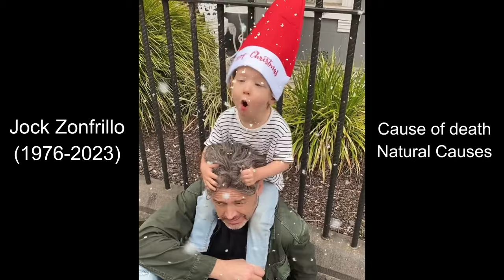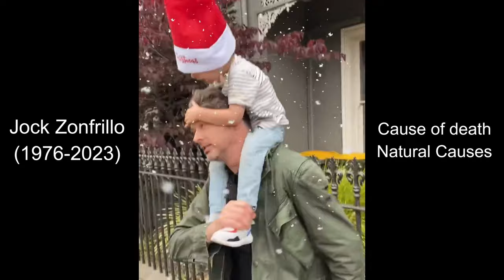Famous Actors Last Videos Before DEATHS in 2023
First time we have sharing most famous actors last videos before their deaths. These videos are taken from their social media accounts, These videos were the last videos of these actors, after which these actors died. All these actors died in 2023. With this we can also pay tribute to these actors. Well, many actors have passed away this year 2023, but we have managed to get the last videos of some of them.

Cindy Williams
Heather Armstrong
Tom Leadon
Lance Reddick
Jock Zonfrillo
Kyle Jacobs